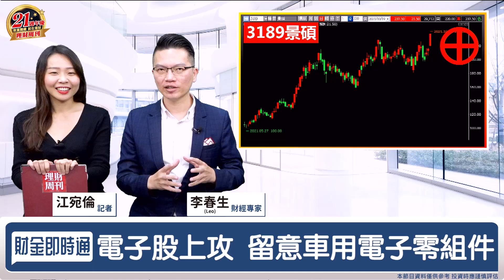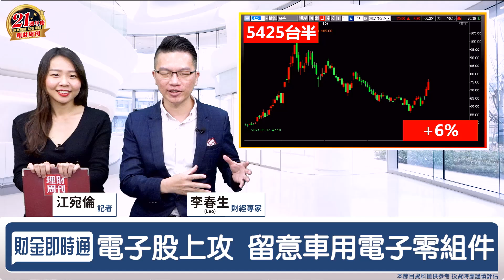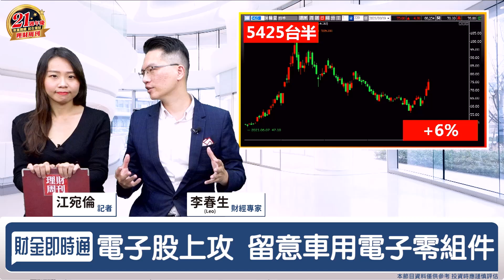財金即時通-20211019／萬七近在眼前 下半場選它大放異彩？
電子股回神⚡️⚡️⚡️
晶圓雙雄帶動下台股開高走高🎉
二極體、LED、ABF載板與車電
成為盤面多頭焦點🤩 🤩 🤩
那麼接下來選誰才會賺呢⁉️
鎖定LEO帶你追追追💨
🔥點連結立即加入【股民當家】Telegram
🔸化工股創新高！第四季法人認養？
🔸冷吱吱受不了！ 紡織股燒呼呼？